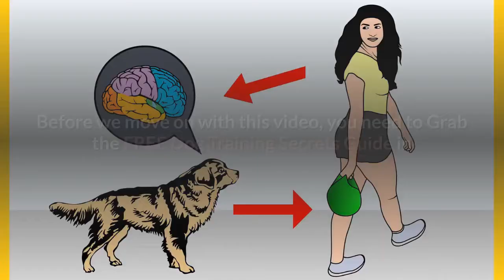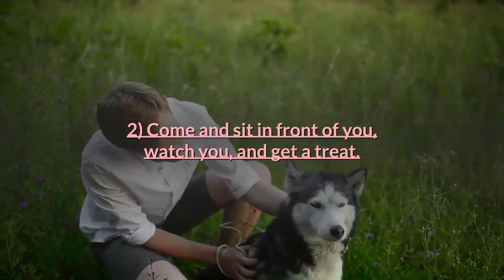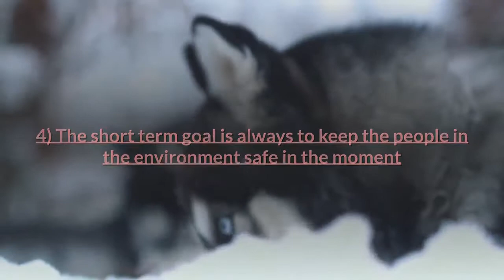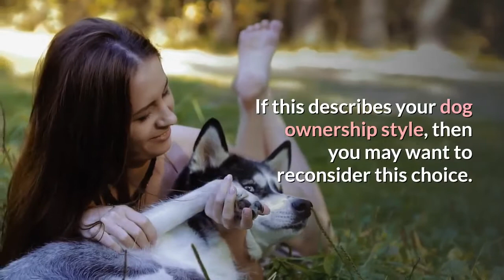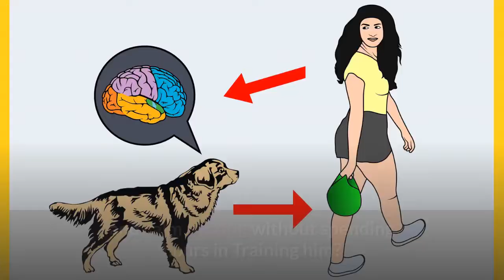Is your Husky showing Aggressive Behavior? How to Stop his Aggressiveness?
Some dogs, especially former strays and unsocialized dogs, may have learned that they needed to use acts of aggression to be able to survive.

The only way to stop the cycle of your dog responding to unfamiliar or fearful events with aggression is to demonstrate consistently to him that no one will inflict pain or suffering onto him and for you to give him other viable avenues of behaviours for him to use.

You have to be prepared to show the dog (in a way that is meaningful and understandable to the dog ) what you want him to do instead of him acting aggressively or reactively.